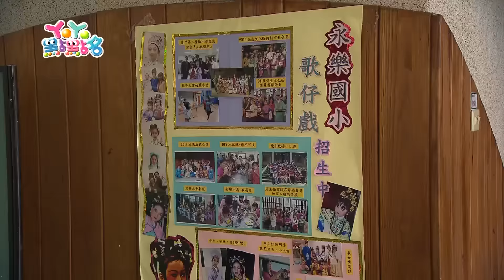小小歌仔戲！月亮姐姐 寶貝大明星 S15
【YoYo點點名 】
哥哥&姐姐：月亮姐姐